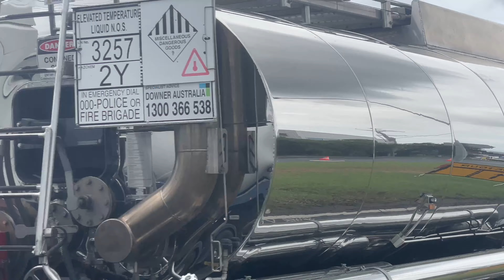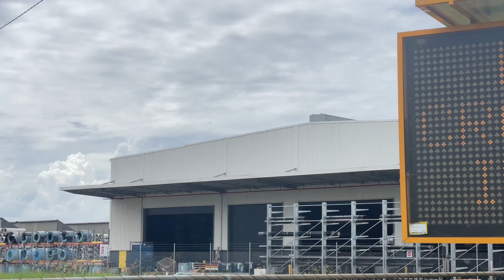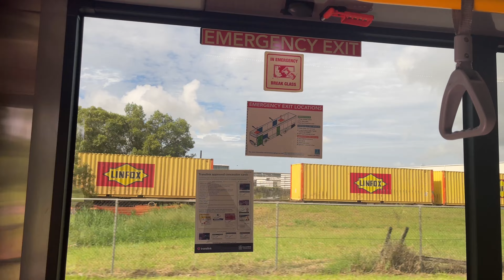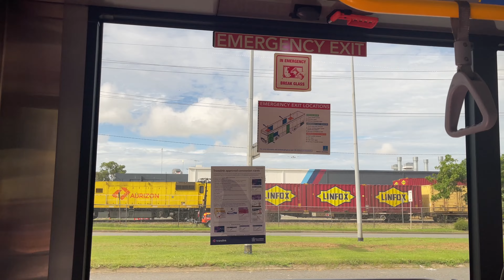Trains in Brisbane 2024 track closure, temporary intermodal terminal near Pinkemba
In this video we start at Northgate then head towards pinkenba end enjoy the work at the intermodal terminal in preparation for the arrival of the Aurizon freight train.